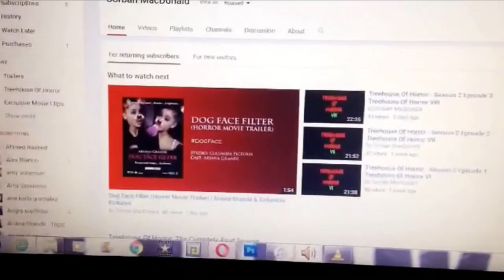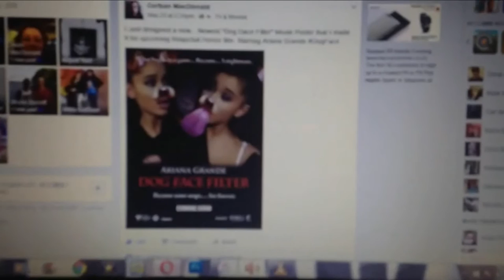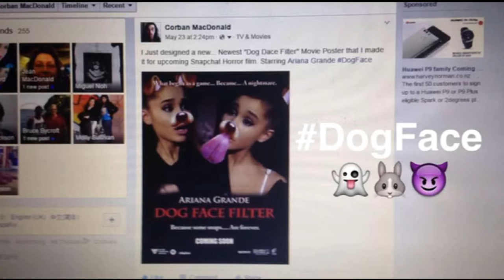Snapchat Stories: DogFace Horror Movie Trailer (feat. Ariana Grande)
▶️ Snapchat Me - CoolCJSMDonald - I Snap back